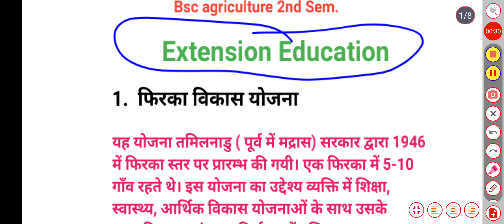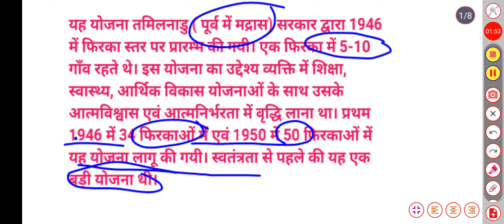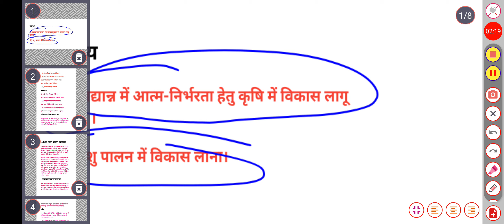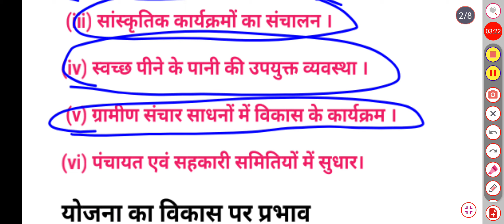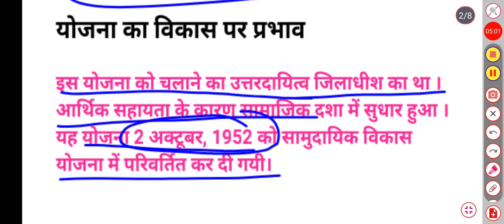Firka development scheme/Jawahar rojgar yojna Bsc Agriculture 2nd Sem.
Extenstion Education Solved Important Question Bsc Agriculture 2nd Sem.

इसके आगे का क्वेश्चन अगले वीडियो में है

Etawah pilot project in hindi
Extensiin education
Firka development scheme
Firka vikas yojna
Jawahar rojgar yojana kya hai
Jawahar rojgar yojna
jawahar rojgar yojana
nilokheri development scheme
plant breeding
pradhan mantri awas yojana
rural development

rural development administration and planning
rural development aktu
rural development aktu quantum
rural development notes
work at shanti niketan
jawahar rojgaar yojna
firka vikas yojna
etawah pilot project
अधिक upaj प्रजाति कार्यक्रम
manrega yojna kya hai
mgnrega scheme
Manrega yojna
Teaching steps
National demonstration project
agriculture extension education
extension education process
extension education in agriculture
extension education bsc agriculture
extension education chapter
extension education principles
objectives of extension education
extension education questions
extension education features
शिक्षण सोपान क्या है
 राष्ट्रीय प्रदर्शनी योजना पर संक्षिप्त टिप्पणी प्रसार शिक्षा की दोहरी प्रणाली है
 समझाइए मनरेगा पर टिप्पणी लिखिए
important question extension education important question extension education
ao
extension education mcq
bhu
Important question extension education
Extension education important question bsc agricud
agricultural extension
Fundamentals of extension education important ques
Samrat education
icar jrf agricultural extension
कृषि प्रसार शिक्षा के महत्व प्रश्न
fundamental of extension education objective question
dwarka expressway
affordable
property in gurgaon
Gurgaon project
Nilokheri project in hindi
gram panchayat
manrega yojna in hindi